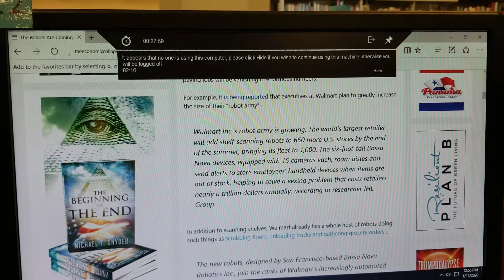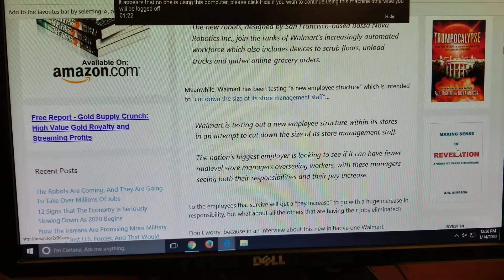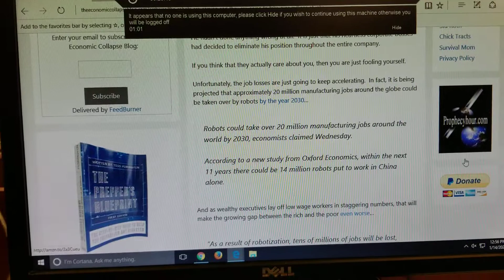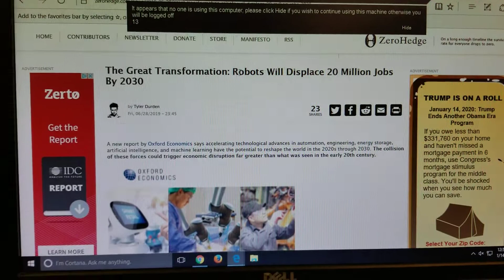Robots will replace 20 million jobs by 2030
Today I talk about walmart adding 650 more robots. I also talk about 20 million jobs being replaced by robots by the year 2030.